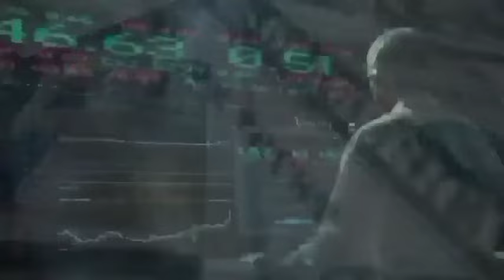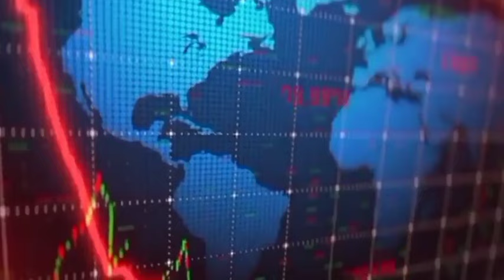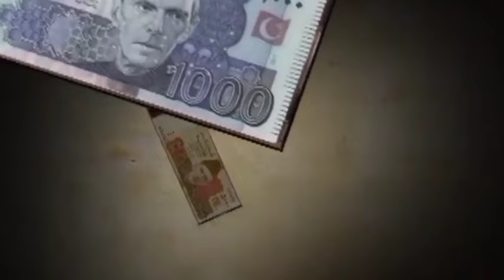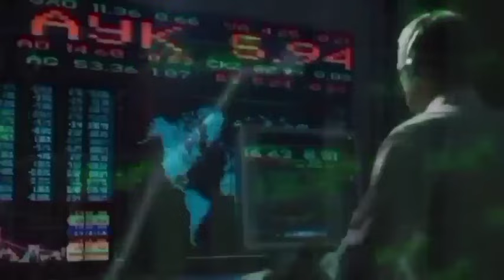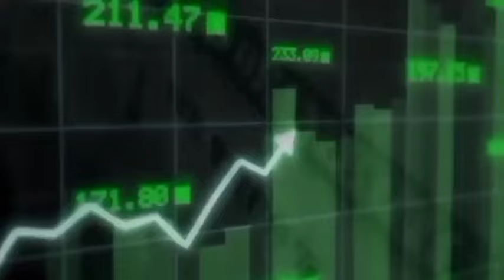Pakistan Launch His First Online Gold Trade Company I Gold Rate In Pakistan I Dollar Rate In Pakstan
Pakistan Launch His First Online Gold Trade Company I Gold Rate In Pakistan I Dollar Rate In Pakistan I PakistanandWorldTv